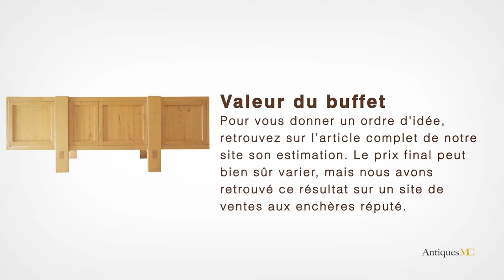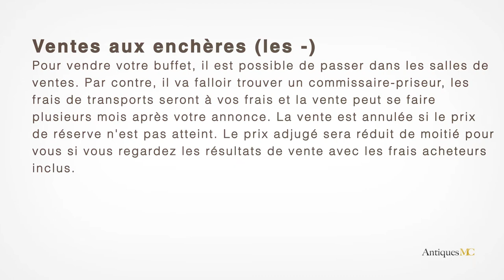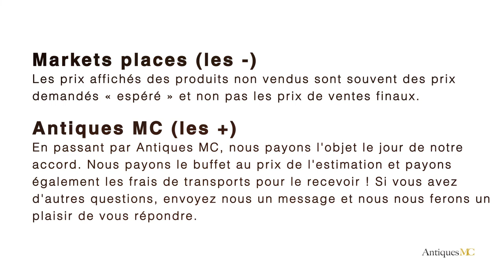Enfilade Pierre Chapo, Buffet R16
L'article complet :

Antiques MC vous propose un article sur le magnifique buffet R16 du designer Pierre Chapo. Classique du mobilier vintage design, cette enfilade à marqué son temps.